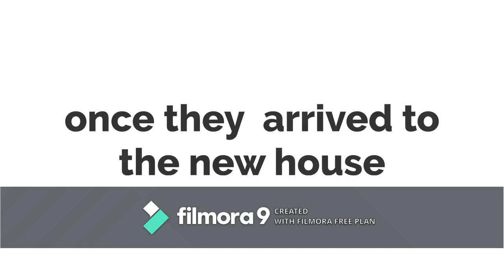caillou burns the house / new house / grounded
inspired by Brandon Vyond Productions